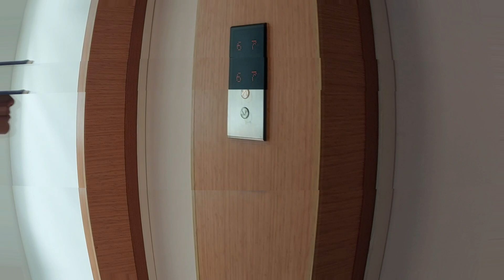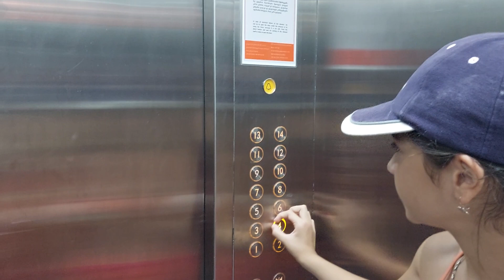სასტუმროდან ზღვამდე. ako and princesses აკო და პრინცესები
ჩვენ გავხსენით საიტი სადაც შეგიძლიათ დაგვიკავშირდეთ. გადადით ამ ლინკზე. სასტუმროდან ზღვამდე. Хотите весело провести время с детьми, узнать интересные вещи в игре? Аko and princess всегда с вами.გინდა გაერთო ბავშვებთან ერთად, ისწავლო თამაშში საინტერესო რამეები?აკო და პრინცესები ყოველთვის თქვენთან იქნებიან.